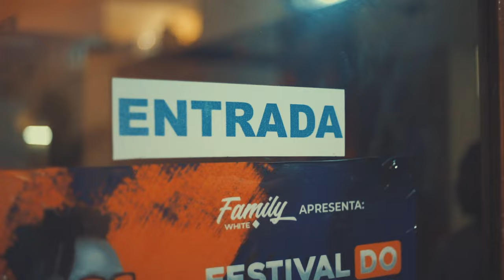Shabba Wonder - Johnny Dang ( feat Mumiaheyy & inf8m8us/ festival do futuro